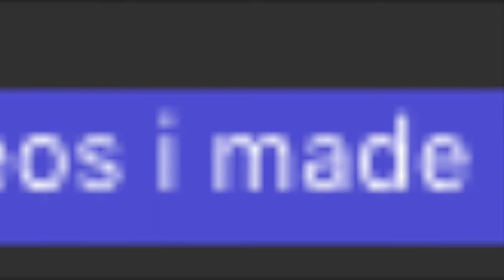Iam sorry youtube